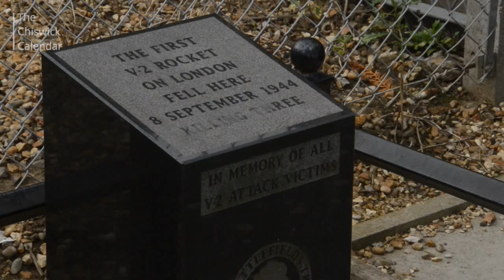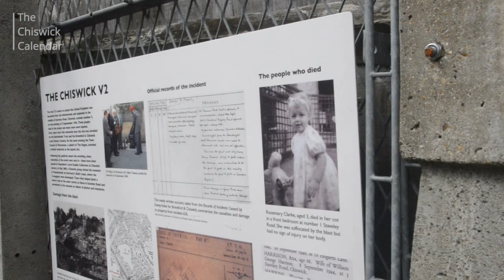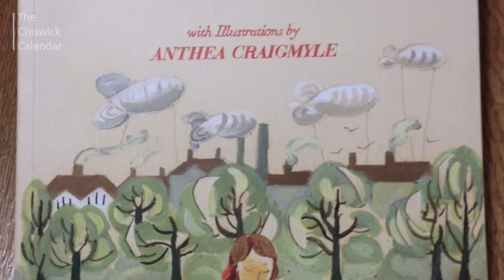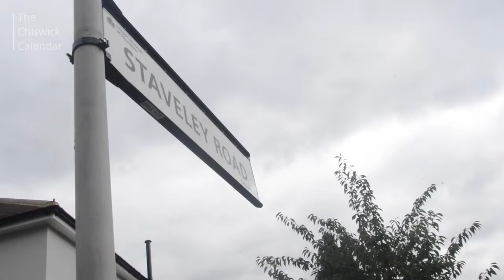First V2 landing & Chiswick in the Blitz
This September marks the 75th anniversary of the start of the Blitz, the nine month period of sustained strategic German bombing in which some 40,000 civilians were killed in 16 British cities. The Chiswick Book Festival is commemorating it with a discussion at Chiswick House and the Brentford and Chiswick local history society has put together an exhibition about Chiswick in the Blitz and about the V2 rocket which hit Staveley Rd in 1944 - the first to hit London. Every year the history society marks the date, 8 September, by laying a wreath to remember those who died. Nick Raikes met local historian Val Bott as she paid her respects and asked her about Chiswick's war.